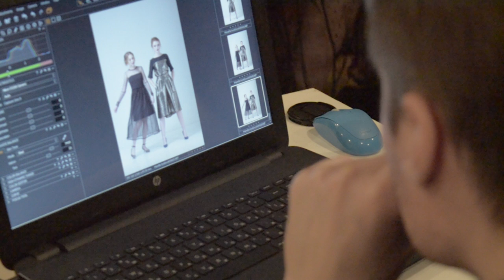The lookbook shooting for the Marella's affiliate (teaser)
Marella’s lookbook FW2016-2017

Project participants:
Models: Anna K., Aleksandra O. | VUV Models
Stylist, Co-Organizer: Marina Grandi
Make-up Artists: Ella Kudryashova, Anna Ivchenkova
Hairstylist: Kristina Osher
Photographer’s Assistant, Retoucher: Ilya Ereshko
Photographer, Retoucher, Co-Organizer: Mark Laptenok

Location: Alyaska studio (Rostov-on-Don, Russia)

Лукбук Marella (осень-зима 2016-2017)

Модели: Анна К., Александра О. | VUV Models
Стилист, со-организатор: Марина Гранди
Визажисты: Элла Кудряшова, Анна Ивченкова
Стилист по причёскам: Кристина Ошер
Ассистент фотографа, ретушёр: Илья Ерешко
Фотограф, ретушёр, со-организатор: Марк Лаптёнок

Локация: студия "Аляска" (г. Ростов-на-Дону)